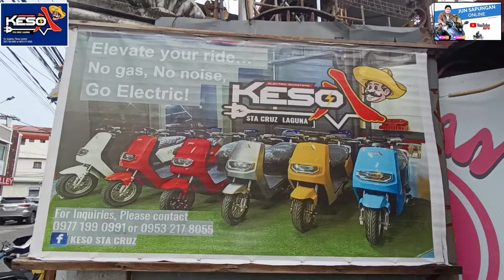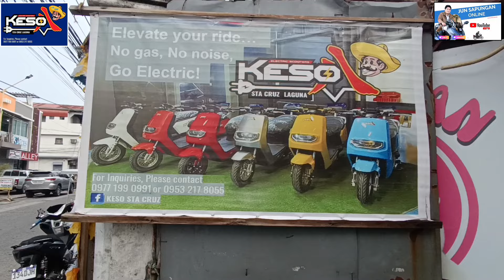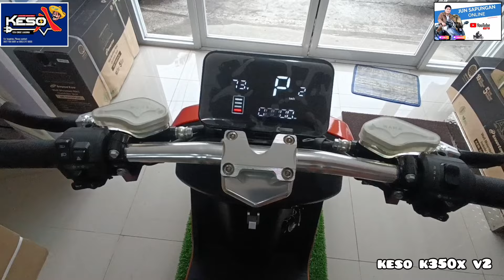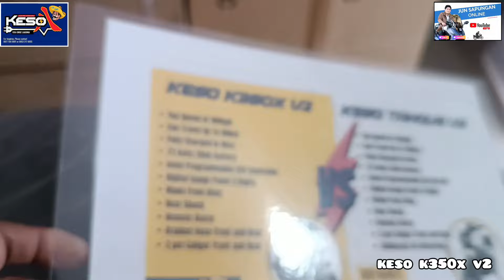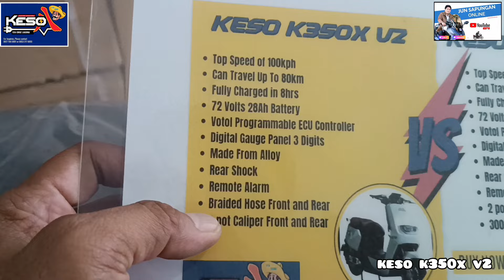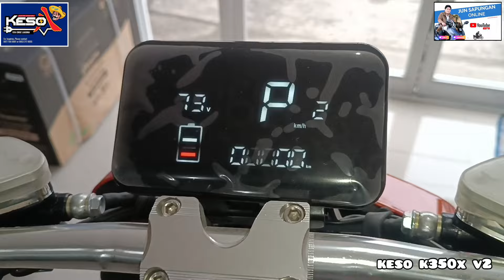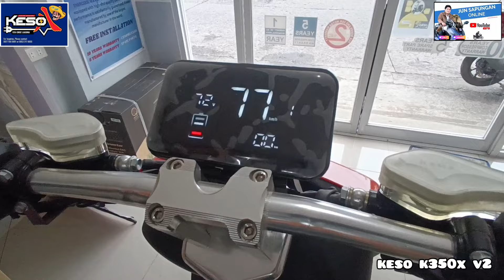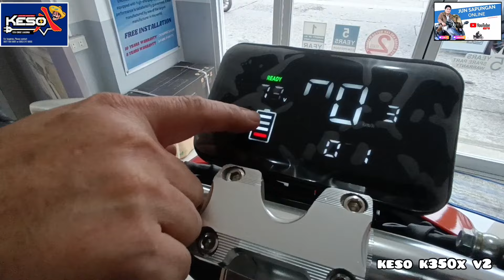KESO K350X V2, "Malakas na Electric Scooter...Para sa'ting mga Riders!"